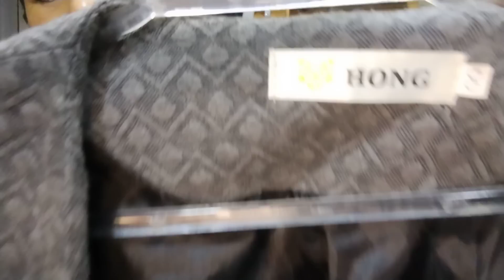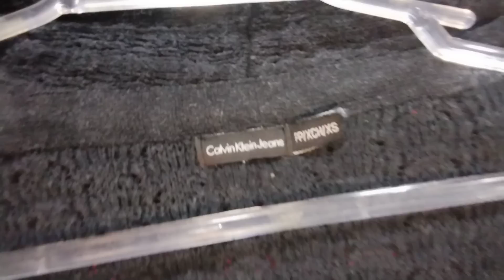19 peças comprei celular novo pra melhorar os vídeos (051)99.666.78.13